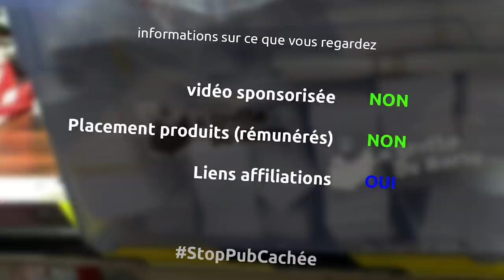fabrication meuble spécifique pour ma défonceuse sous table en matériaux de récupération - Ep346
et oui cette semaine, je commence la fabrication d'un meuble spécifique pour ma défonceuse sous table avec du mdf de 19mm d'épaisseur récupéré via les copain de co-recyclage

le matériel
scie plongeante mafell
aspirateur makita 25l
peltor 3m
demi masque 3m
filtres poussière
équerre de menuisier
règle de maçon
perceuse ryobi
serre joint wolfcraft une main
colle pu en cartouche
visseuse bosch pro
maillet en plastique
roues pour atelier
défonceuse triton 2400w
scie à onglet metabo
pied à coulisse
mèche métal
fraise 35mm
scie sauteuse dewalt
ponceuse metabo
scie cloche
insert pour vis m8
colle cyano
équerre toupie
charnières portes applique

la musique
Accidents will happen
Black box
Watch it glow